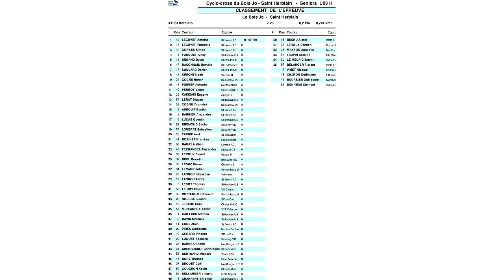UN CYCLO CROSS AVEC UNE DESCENTE DE ZINZIN ! | FFC CYCLO CROSS ST HERBLAIN [IMMERSION GOPRO]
Dimanche 26 novembre

Ce que j'utilise pour filmer :
📹 R6 II